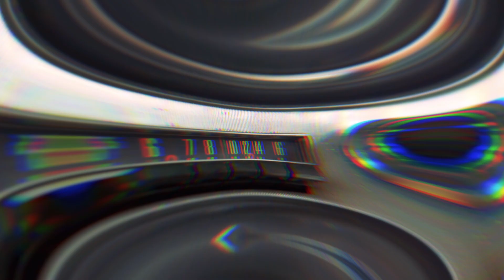Pigeon Myths Debunked - Interesting Facts About Pigeons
Pigeon Myths Debunked - Interesting Facts About Pigeons . Discover the truth about pigeons in this eye-opening video, as we debunk common myths and reveal fascinating facts about these often misunderstood birds. From their surprising intelligence to their monogamous relationships, learn why pigeons aren't as bad as you might think. Watch now to uncover their remarkable navigational skills, unique courtship rituals, and sacred significance in various cultures. Don't miss these amazing insights into the world of pigeons!

Chapter Markers:
0:00 - Introduction
0:13 - Dispelling the unclean myth
1:35 - CDC research and pigeon cleanliness
2:07 - Pigeons and their relation to the Dodo
3:18 - Pigeon intelligence and navigational skills
4:39 - Pigeon monogamy and courtship
5:52 - Sacred significance of pigeons in various religions
6:50 - Closing thoughts